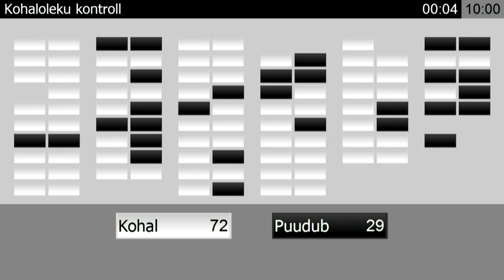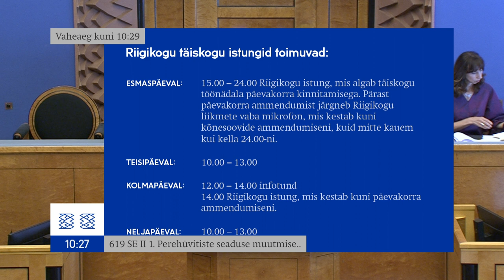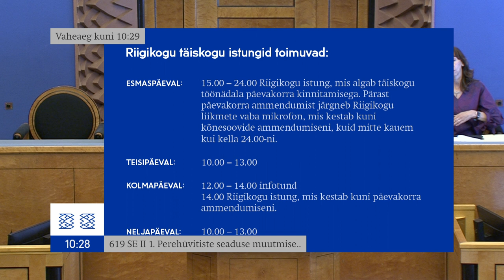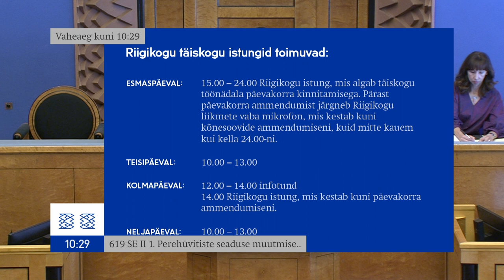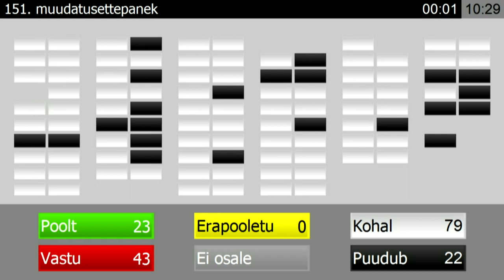Riigikogu istung, 16.06.2022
Päevakord:

00:06:36 Perehüvitiste seaduse muutmise seaduse eelnõu (619 SE) teise lugemise jätkamine